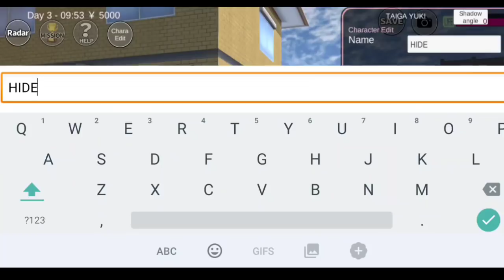̶2̶4̶J̶a̶m̶ ̶ ᴅɪ ʜᴀᴛɪ ᴍᴜ || ᴍᴇɴᴀᴋʟᴜᴋᴀɴ ʜᴀᴛɪ ʜɪᴅᴇᴀᴋɪ ꜱᴀᴍᴘᴀɪ ᴍᴀᴛɪ SAKURA School Simulator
Hallo Everyone
Come back with me Firli Channel😂

Wasalamuallaikum